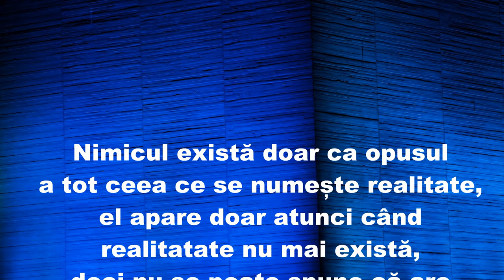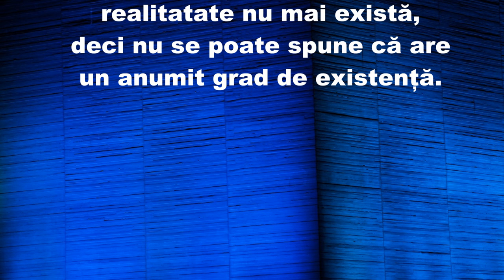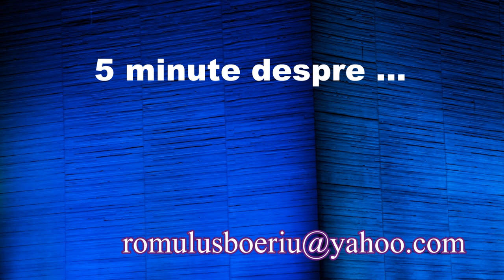DESPRE NIMIC (A FEW MINUTES ABOUT ... NOTHING) (5 MINUTE DESPRE_35)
Videoclipul propune o ipoteză pentru a găsi răspunsul la întrebarea ”De ce există Universul ?”

GALAXII
By NASA, ESA, S. Beckwith (STScI) and the HUDF Team on UDF 8026, Public Domain,